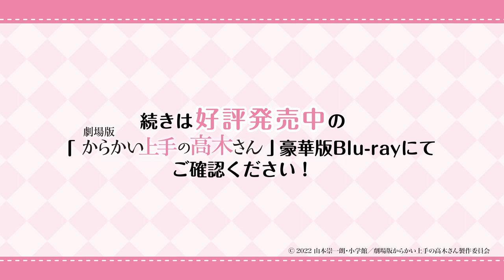劇場版『からかい上手の高木さん』"ぶらり旅”上手の高橋さん in 小豆島 ちょい見せ映像！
2022年、見守りたい初恋が、ここにある――。

劇場版 『からかい上手の高木さん』
Blu-ray＆DVD　好評発売中！

とある中学校、隣の席になった女の子・高木さんに、何かとからかわれる男の子・西片。
どうにかして高木さんをからかい返そうと策を練るも、いつも高木さんに見透かされてしまう。
季節はめぐり、3年生に進級した2人。周囲は将来を考え始め、不安と期待が入り混じる中、
高木さんと西片の距離は未だ変わらぬまま。

そして、中学最後の夏がはじまろうとしていた――

夏休みが始まる前日、2人は帰り道で偶然ちいさな子ネコと出逢う。
その子を「ハナ」と名付け、神社の境内で母ネコを見つけるまで面倒をみることに...。
徐々に懐いてゆくハナを見守りながら過ごす２人。

ちいさな出会いがもたらした、幸せに包まれた真夏の日々が、
あらたな想いを育んでゆく——。

【原作】
『からかい上手の高木さん』『あしたは土曜日』（小学館「ゲッサン」刊）
【キャスト】
高木さん：高橋李依
西片：梶 裕貴
ミナ：小原好美
ユカリ：M・A・O
サナエ：小倉 唯
中井：内田雄馬
真野：小岩井ことり
高尾：岡本信彦
木村：落合福嗣
浜口：内山昂輝
北条：悠木 碧
田辺先生：田所陽向
ハナ：水瀬いのり
太田：戸松 遥
【スタッフ】
監督：赤城博昭
構成：福田裕子
脚本：福田裕子　伊丹あき　加藤還一
キャラクターデザイン：髙野 綾
美術設定：池田祐二
美術監督：笠原由紀
色彩設計：横井未加
撮影監督：牧野真人
編集：中葉由美子
音響監督：えのもとたかひろ
アニメーション制作：シンエイ動画
【主題歌】
大原ゆい子「はじまりの夏」
(TOHO animation RECORDS)